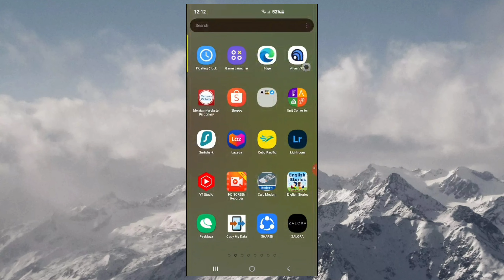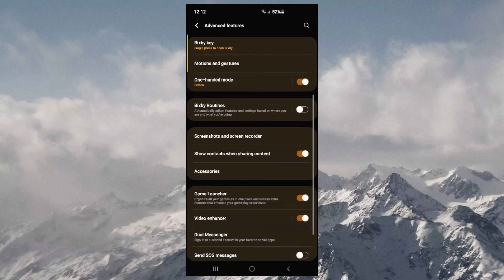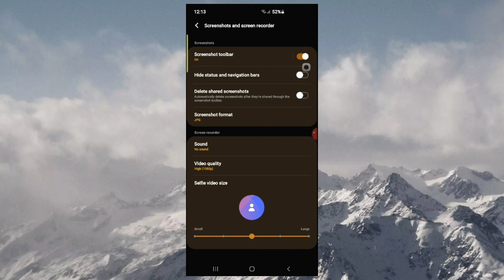Samsung S10 Plus/ change screenshots image quality to JPG & PNG/quick tutorial- So easy